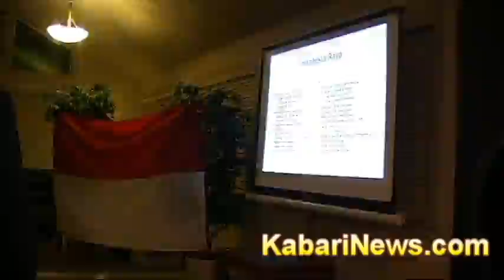1. Gus Dur Memorial